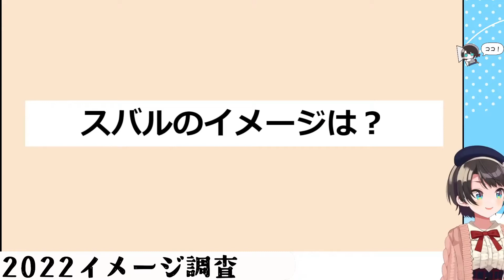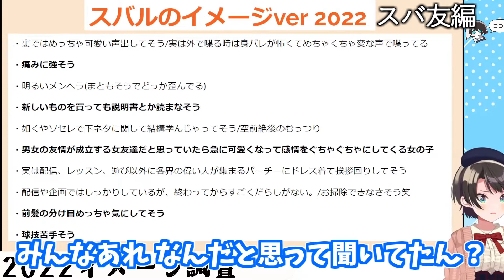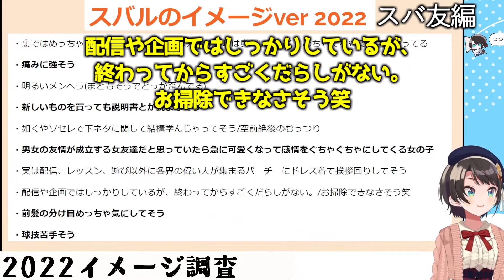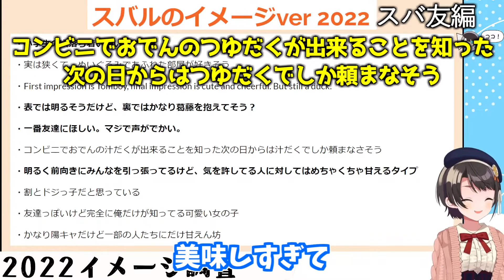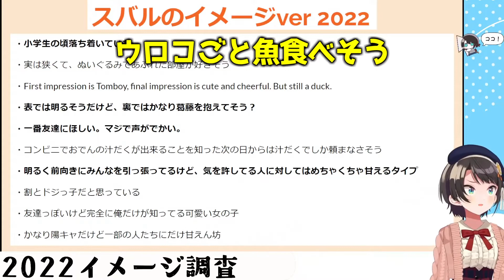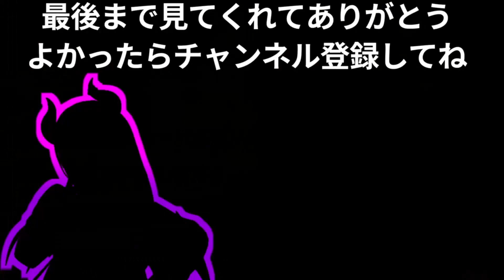スバ友とスバ友以外のイメージのギャップに愕然とする大空スバル【ホロライブ/切り抜き/大空スバル】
人前で明るく振舞っている人には裏があるって思いがち。

元動画
【生スバル】大空スバルイメージアンケートしたら衝撃の結果に涙が止まらない2022：image survey project 【ホロライブ】

配信者
大空スバル